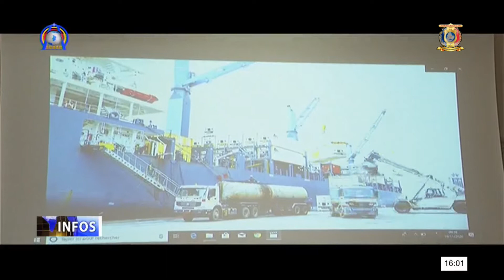FLASH INFOS BILINGUE 16H00 DU 19 NOVEMBRE 2020 AVEC ADOUMBEYE HORTENSE ET فتحية يوسف موسى